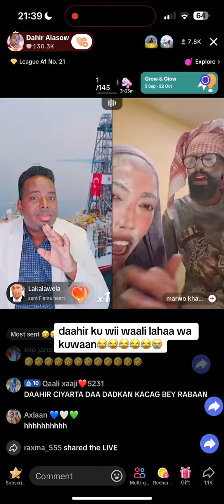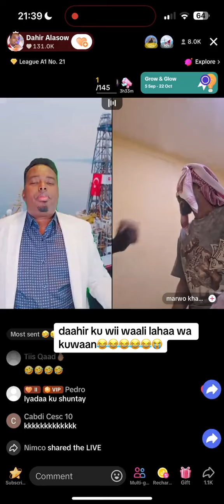kuwaan daahir calasow wey waalen